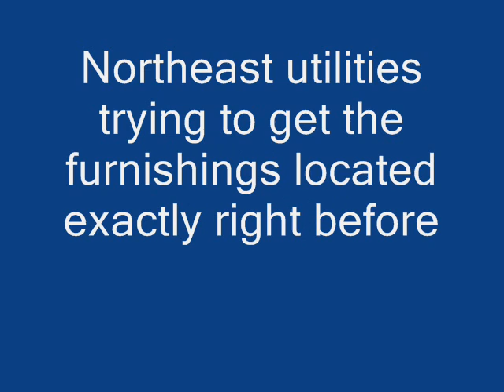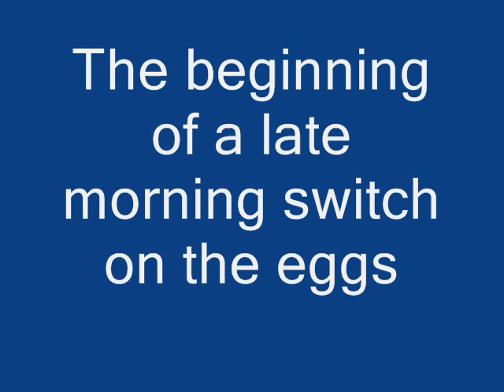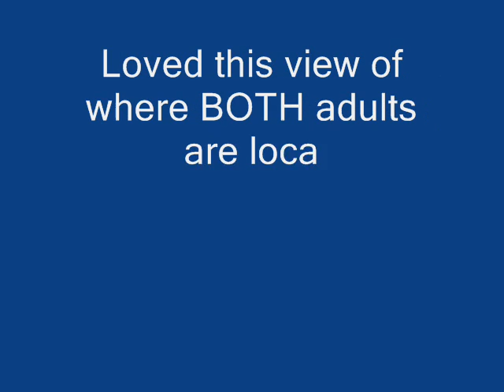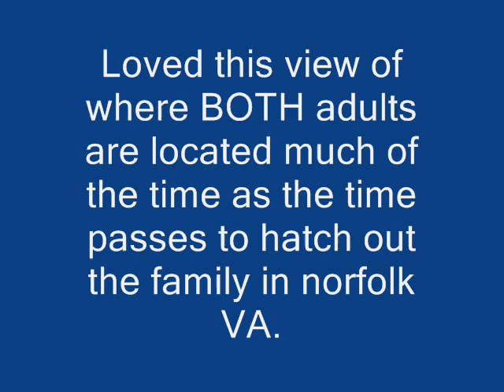February 8 Eagle Cams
Some really nice film clips from Northeast Utilities and Norfolk VA eagle pairs